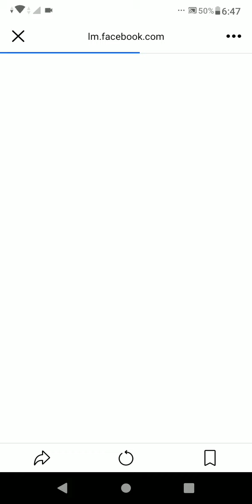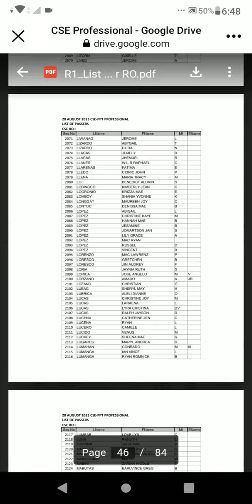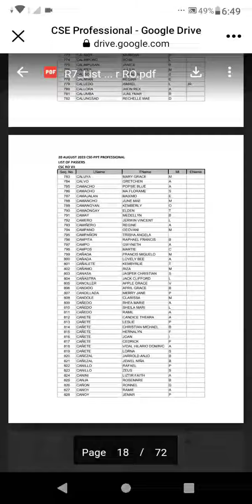COMPLETE LIST OF PASSERS /CSC EXAM August 20,2023